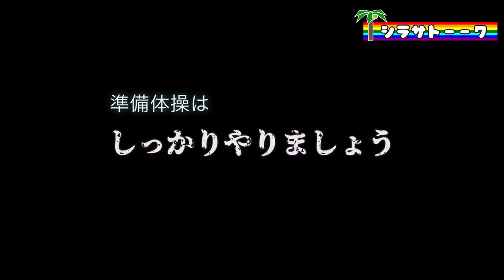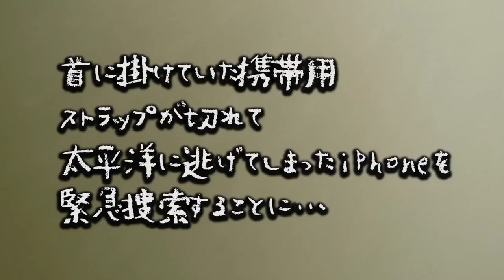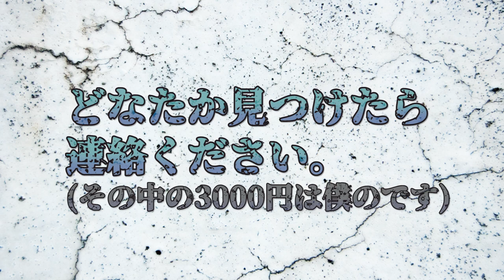【最終章】蓮沼ウォーターガーデンでいい女みつけた♡~シラサトーーク~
「何が平成最後の夏だ。人生最後の夏かもしれないじゃないかーアユニ・D(BiSH)」
とうとう最終弾となってしまいました。嬉しいような悲しいような。２日間の思い出が三ヶ月掛けて味わって思い出せたので良かったです。

僕はこの夏で背中のシミが鬼のように増えました。

またお会いしましょうみなさん。

P.S.推定Gカップってバンドいそうですよね。

☆過去の動画☆

皆さんは巨乳が好きですか？